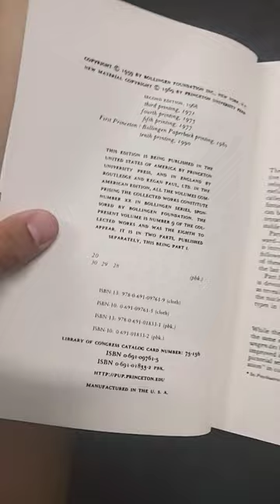Carl Jung's "The Archetypes and the Collective Unconscious"